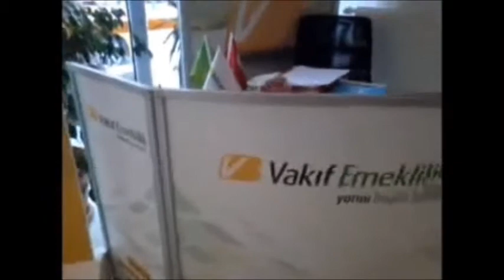evden çıkınca aynı noktada hayvan sever büyüsü piçliği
iblis cine tapanlardan her geceki keskin nişancı piçliği.bize zararı belli..fetö petö,pkk,işid yaratıp,onları ele vererek kahraman bunlar.ceza almazlar.kakababa